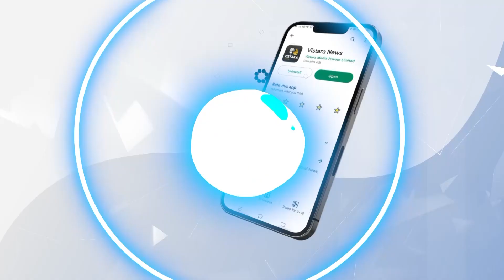ಅಧಿವೇಶನದ ಮೊದಲ ದಿನವೇ ಬೆಳಗಾವಿಯಲ್ಲಿ ಚಾಕು ಇರಿತ | Prithvi Singh Incident| HPK | Vistara News